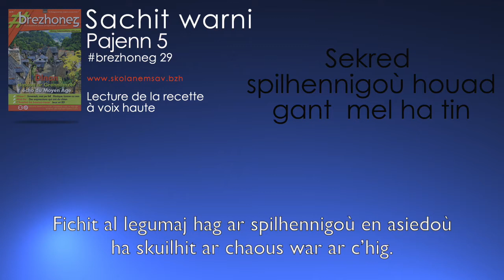brezhoneg 29 - Sachit warni - Spilhennigoù houad mel ha tin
Lecture de la recette p.5.